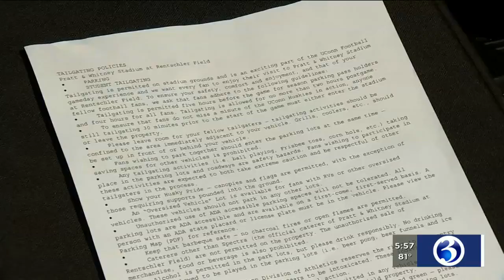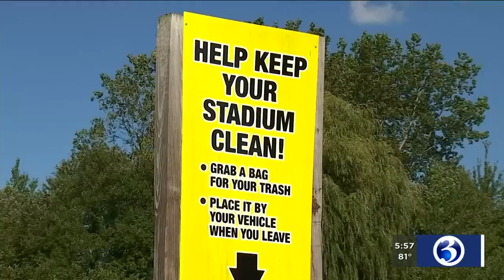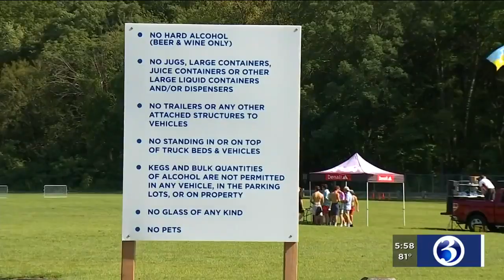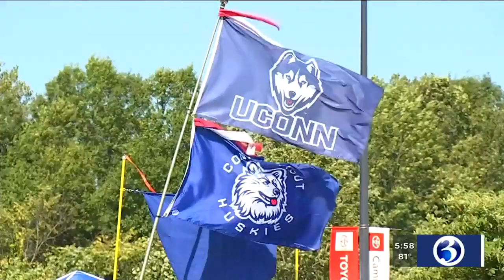VIDEO: New tailgating rules enforced as students, fans attend first UConn football game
A day ahead of the University of Connecticut’s first home football game of the season, the school released new tailgating rules.